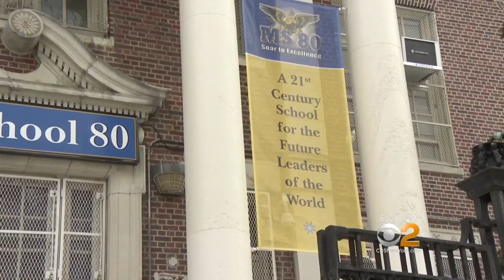Farina Orders Probe Of Bronx Middle School Plagued By Violence, Academic Struggles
CBS2 Political Reporter Marcia Kramer reports.